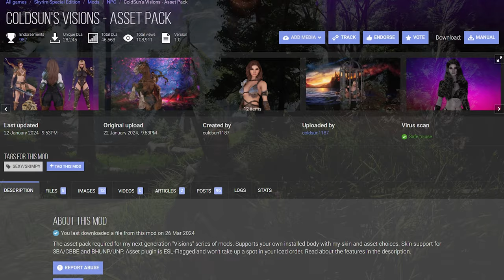SKYRIM MOD I ColdSun's Visions - Lyris Titanborn from ESO - Half-Giant Follower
I. CREDIT
- coldsun1187

II. LINK
1. Lyris Titanborn from ESO

2. BDOR Guardian Winter Mountain Guardian Spirit outfit